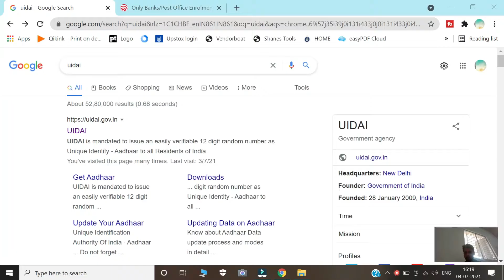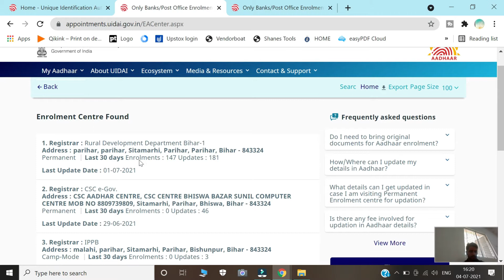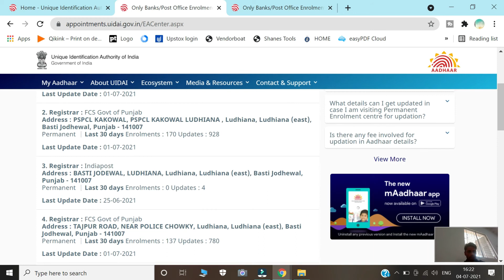aadhar card center kaise pata kare | TS solution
hi friends
in this video, I am going to tell you how you can find aadhar center near you
with Pincode full address so watch the entire video then you will find aadhar card center
and you will go on direct uidai gov. site by this link
you will locate aadhar center near you easily
aadhar centre kaise pata kare

About this video All queries --
1 locate aadhaar center near you
 2 aadhar card center kaise pata kare
  3 aadhar card centre kaise dekhe
   4 how to find aadhar center near me
    5 how to find aadhaar enrollment centre